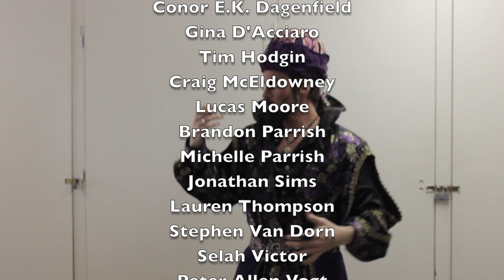The Fur Is Gone S2/E4: OPENING NIGHT OMEN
The backstage web series that brought you the farce-behind-the-farce of LEND ME A TENOR at Actors Co-op Theatre Company, now brings you the murder mystery-behind-the-murder mystery of THE MYSTERY OF EDWIN DROOD! In this fourth episode, a cast member dies on Opening Night! Who is it, whodunnit, and is death becoming contagious backstage?! WHODUNNIT?!

Starring:

Eva Abramian
Jake Anthony
Emily Armstrong
Greg Baldwin
Gina D'Acciaro
Conor E.K. Dagenfield
Tim Hodgin
Craig McEldowney
Lucas Moore
Brandon Parrish
Michelle Parrish
Jonathan Sims
Lauren Thompson
Stephen Van Dorn
Selah Victor
Peter Allen Vogt
Isaac Wade
Kimi Walker